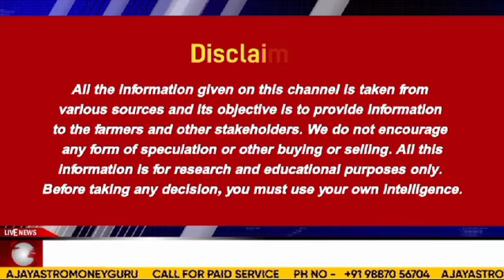सौंफ की अवाक में कमी । Funnel Seeds News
दूध ब देसी घी की मांग 15 April के बाद बड़ने की संभावना, दीक्षा की विशेष रिपोर्ट। 27 March 2024

कच्चे दूध की आवक घटी, दूध पाउडर व देसी घी के दाम में वृद्धि।  23 March 2024

भारत से प्याज के निर्यात की प्रमुख खबर कर्नल अजय द्वारा। Onion News